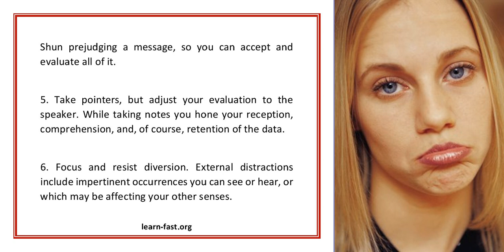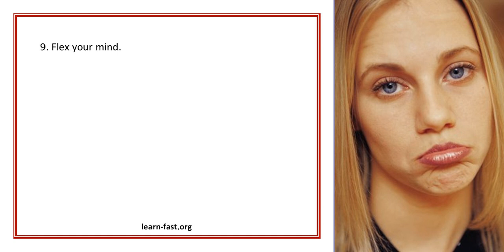Sharpening Your Listening Skills Like A Katana